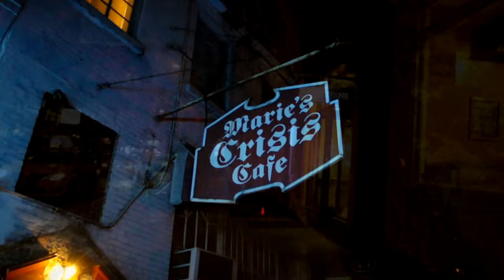VLOG: Drew at Marie's Crisis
I visited my friend Drew, who plays a set every Wednesday at Marie's Crisis in the West Village.

Marie's Crisis is located at 59 Grove St. You can catch Drew there EVERY Wednesday from 5:30-9:30!!

Do you like this video? There will be more like it!